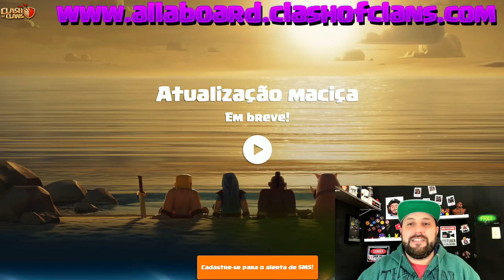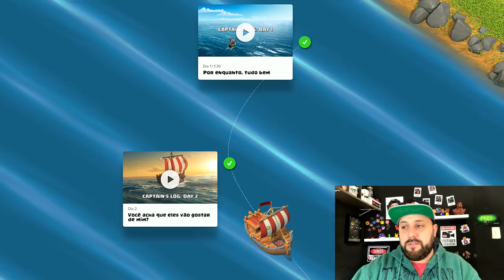CLASH OF CLANS!! SAIU MAIS NOVIDADES SOBRE O CLASH OF CLANS - BRUNO CLASH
NESTE VÍDEO FALO PARA VOCÊS SOBRE AS NOVIDADES QUE ESTÃO SURGINDO A RESPEITO DA ATUALIZAÇÃO!! MAIS UM DIÁRIO DE BORDO DO CAPITÃO CORREDOR E SEU AMIGO PARA ENCONTRAR O QUE HÁ APÓS O OCEANO!! O QUE SERÁ QUE OS AGUARDA? ACOMPANHE AQUI E AGORA MESMO NO CANAL BRUNO CLASH!!

Bruno Clash
Caixa Postal 59099
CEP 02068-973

Música da Intro:
50 Cent - In Da Club